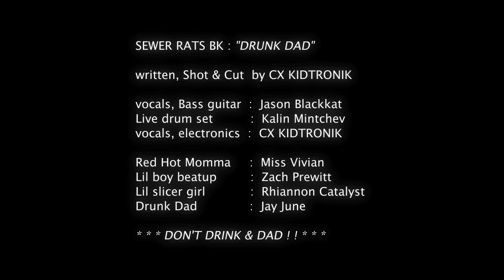Sewer Rats BK - "Drunk Dad" Rat Krak Records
- Sewer Rats BK - "Drunk Dad" - Like this video? Come see thousands more at the Net's largest, uncensored, completely d.i.y. music video site, BlankTV.com! We've got News, Games, Contests and the stuff that we can't show on YouTube!

Sewer Rats BK - "Drunk Dad" Rat Krak Records - A BlankTV Premiere!

Artist city, country: Brooklyn, New York, U.S.A.

Artist Biography: SEWER RATS BK is a continuation of 24 years of collaboration between CX & Jason Blackkat, and mixes analog electronic elements , live guitars, live drums, dueling vocals, noise, and humor to create their own unique sound.
Also appearing is Don McKenzie (Elliot Sharp, Vernon Reid), Craig Flanagin (God Is My Co-Pilot, John Zorn's Cobra) and Dok Gregory (Psychic TV) . Producer/vocalist CX KIDTRONIK makes explosively danceable beats, meshing electro and punk alongside Jason Blackkat. CX counts Kanye West, and Trent Reznor among his fans, and has worked with each. “He’s one of those guys, when he’s around, things start to happen.” says Reznor. CX has toured with Reznor, Saul Williams, Girl Talk, & as a member of German group Atari Teenage Riot.
-Ben Westhoff

About The Video: The spastic & hilarious new SEWER RATS BK music video “Drunk Dad” splits theatre with music, and features NYC fetish star Miss Vivian. Not to be missed.

Label Name: Rat KraK Records

Song Lyrics: drunk dad drunk dad